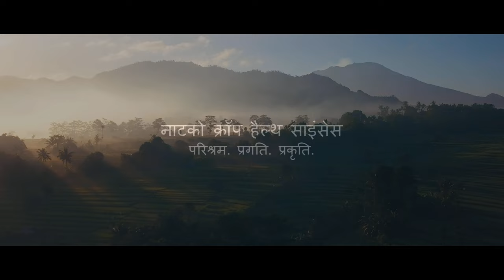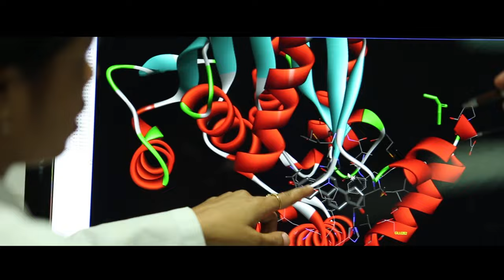Natco Crop Sciences Brand Film (Hindi)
Agency: apixa.co